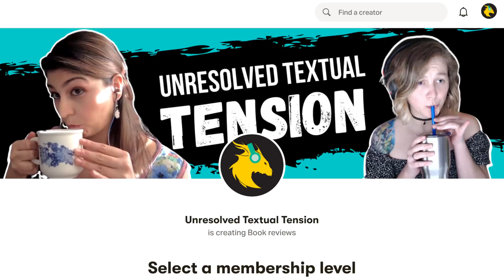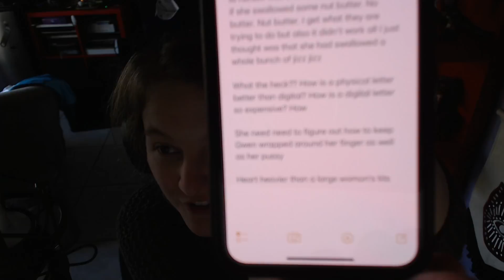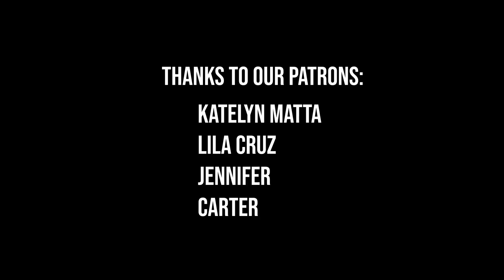Pain and Suffering in the Cyborg Tinkerer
Thanks, we hate it. Join to be part of our bookclub and discord.